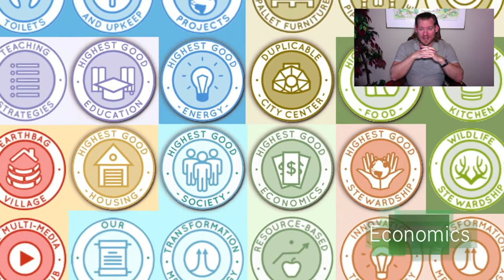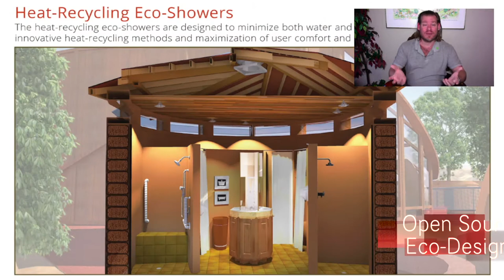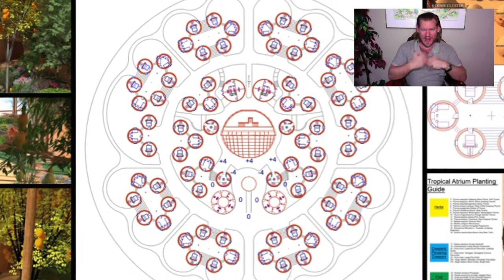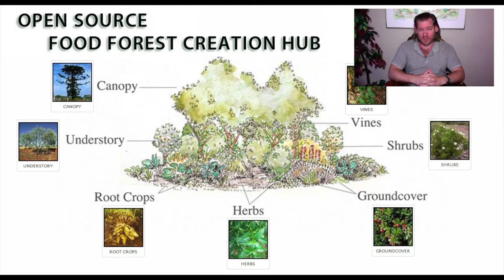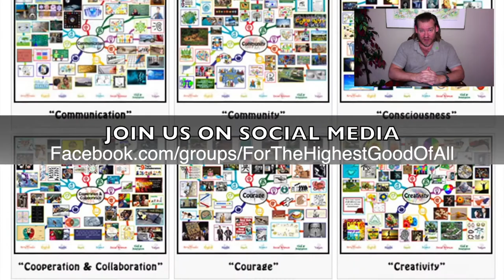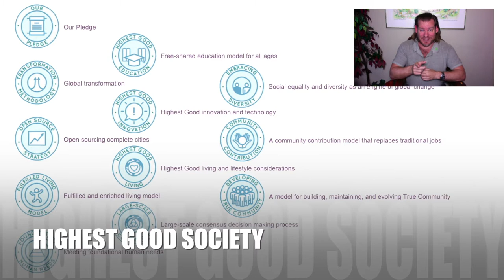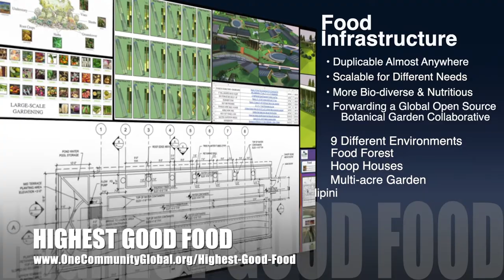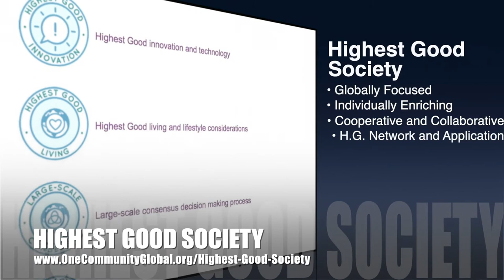Practical Highest Good - One Community Weekly Progress Update #427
Practical Highest Good | Global Collaboration | Open Source Cooperation | Sustainable Energy | Global Sustainability | World Change | Green New World | One Community | Weekly Progress Update #427 Specifics are

“Practical Highest Good approaches to the foundations of living are beneficial of all people and life on our planet. One Community is supporting this by creating open source and free shared "Highest Good" approaches to food, energy, housing, education, for-profit and non-profit economic design, social architecture, fulfilled living, global stewardship practices, and more. By demonstrating a comprehensively sustainable life as better than how most people are living right now, we seek to create a self-replicating sustainability model as a path to global sustainability. This is the May 30th, 2021 edition (#427) of our weekly progress update detailing our team’s development and accomplishments.”

THIS WEEK'S TOPIC: Practical Highest Good